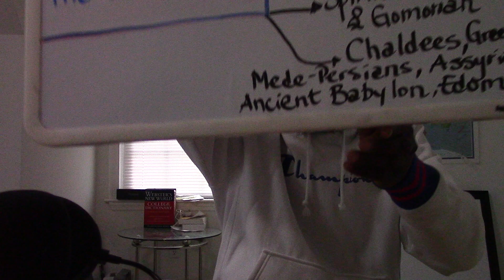Understanding the importance of Passover keeping the Passover is key to ur salvation Pt Final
This video is about the importance of the Passover of the LORD and the reason why we must celebrate the Passover. The Passover is a perpetual commandment for all Israel. Don't compare the Passover of the LORD to your Egyptian-Babylonian-Cushite-Assyrian-Chaldean-Mede-Persian-Greco-Roman Easter or Ishtar. Bunnies and rabbits do not lay eggs and they will never lay eggs. The word Easter was placed in the bible by the wicked to bring forth their Babylonian agenda. Christ our Savior kept the Passover and never Easter. It is not late to repent from this paganism and celebrate the High Holy Feast day of the Most High. Seek YAHAWAH Bahasham Yahawashi now that HE is near.
2 Chronicles 35:1
Moreover Josiah kept a passover unto the LORD in Jerusalem: and they killed the passover on the fourteenth day of the first month.
John 11:55
And the Jews' passover was nigh at hand: and many went out of the country up to Jerusalem before the passover, to purify themselves.
Mark 14:12
And the first day of unleavened bread, when they killed the passover, his disciples said unto him, Where wilt thou that we go and prepare that thou mayest eat the passover?
2 Chronicles 35:18
And there was no passover like to that kept in Israel from the days of Samuel the prophet; neither did all the kings of Israel keep such a passover as Josiah kept, and the priests, and the Levites, and all Judah and Israel that were present, and the inhabitants of Jerusalem.
Numbers 9:14
And if a stranger shall sojourn among you, and will keep the passover unto the LORD; according to the ordinance of the passover, and according to the manner thereof, so shall he do: ye shall have one ordinance, both for the stranger, and for him that was born in the land.
John 6:4
And the passover, a feast of the Jews, was nigh.
John 2:13
And the Jews' passover was at hand, and Jesus went up to Jerusalem,
Numbers 9:2
Let the children of Israel also keep the passover at his appointed season.
Luke 22:1
Now the feast of unleavened bread drew nigh, which is called the Passover.
Luke 22:7
Then came the day of unleavened bread, when the passover must be killed.
Luke 2:41
Now his parents went to Jerusalem every year at the feast of the passover.
Numbers 9:4
And Moses spake unto the children of Israel, that they should keep the passover.
2 Kings 23:23
But in the eighteenth year of king Josiah, wherein this passover was holden to the LORD in Jerusalem.
Luke 22:15
And he said unto them, With desire I have desired to eat this passover with you before I suffer:
Luke 22:8
And he sent Peter and John, saying, Go and prepare us the passover, that we may eat.
Leviticus 23:5
In the fourteenth day of the first month at even is the LORD'S passover.
Matthew 26:2
Ye know that after two days is the feast of the passover, and the Son of man is betrayed to be crucified.
1 Corinthians 5:7
Purge out therefore the old leaven, that ye may be a new lump, as ye are unleavened. For even Christ our passover is sacrificed for us:
Hebrews 11:28
Through faith he kept the passover, and the sprinkling of blood, lest he that destroyed the firstborn should touch them.
Matthew 26:19
And the disciples did as Jesus had appointed them; and they made ready the passover.
Deuteronomy 16:5
Thou mayest not sacrifice the passover within any of thy gates, which the LORD thy God giveth thee:
Numbers 28:16
And in the fourteenth day of the first month is the passover of the LORD.
Ezra 6:19
And the children of the captivity kept the passover upon the fourteenth day of the first month.
John 12:1
Then Jesus six days before the passover came to Bethany, where Lazarus was which had been dead, whom he raised from the dead.
Luke 22:13
And they went, and found as he had said unto them: and they made ready the passover.
2 Kings 23:21
And the king commanded all the people, saying, Keep the passover unto the LORD your God, as it is written in the book of this covenant.
Exodus 12:43
And the LORD said unto Moses and Aaron, This is the ordinance of the passover: There shall no stranger eat thereof:
John 2:23
Now when he was in Jerusalem at the passover, in the feast day, many believed in his name, when they saw the miracles which he did.
Matthew 26:17
Now the first day of the feast of unleavened bread the disciples came to Jesus, saying unto him, Where wilt thou that we prepare for thee to eat the passover?